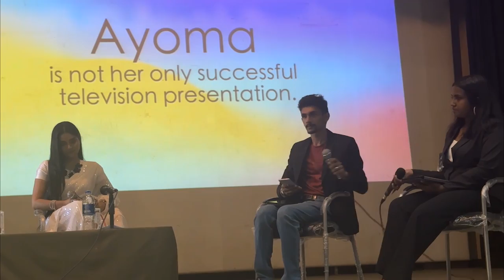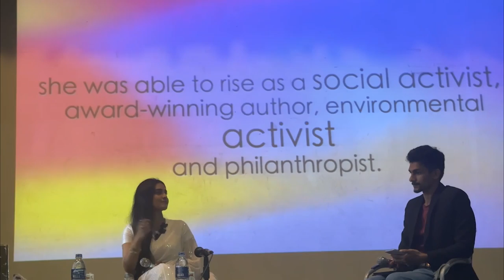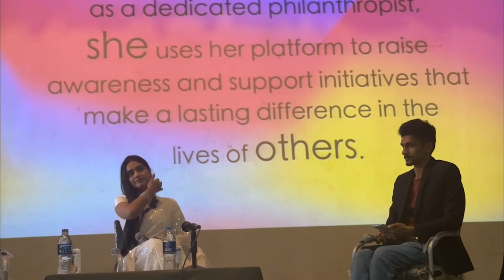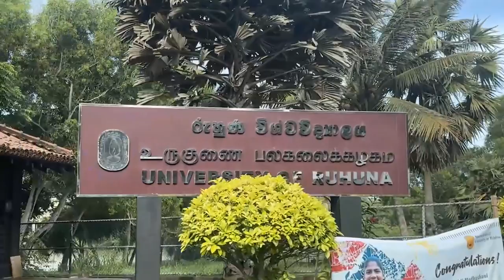අපි රුහුණ සරසවියට ගියා ❤🌟🥰 | Ruhuna University Be You Program | VLOG | Michelle Dilhara | Matara